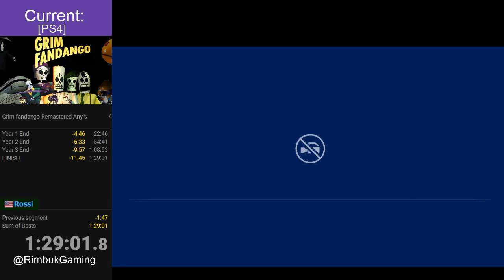Grim Fandango Remastered Speedrun [PS4 World Record 1:29:01]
New vid with Splits and Timers
5th in the World